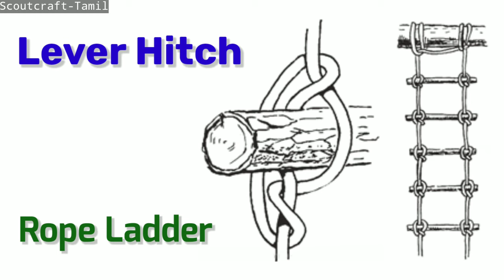Lever Hitch | Marline Spike | Knots | Pioneering | Scoutcraft-Tamil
Lever Hitch
Ladder Hitch
Marline Spike